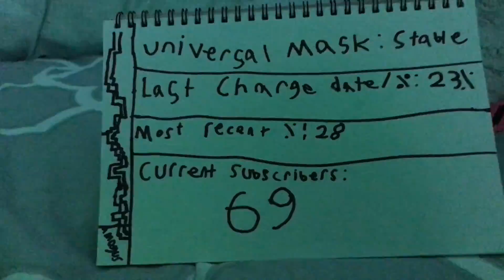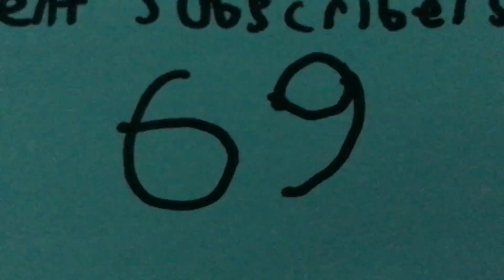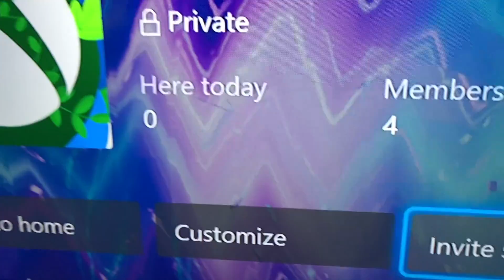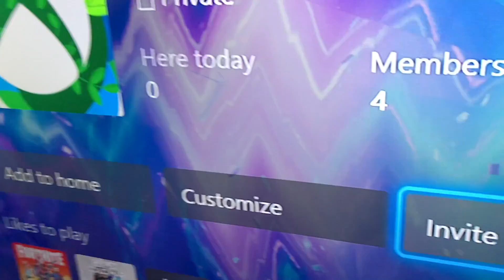69 SUBSCRIBERS SPECIAL!!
THANK YOU ALL SO MUCH FOR GETTING ME TO 69 SUBSCRIBERS!! I WOULD’VE NEVER GOT TO THE FUNNY NUMBER WITHOUT YOU!!